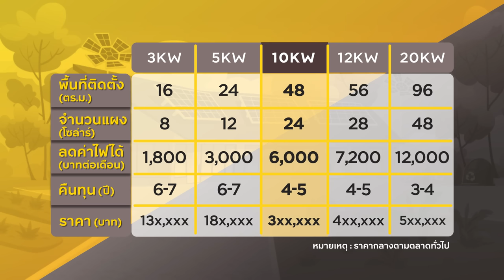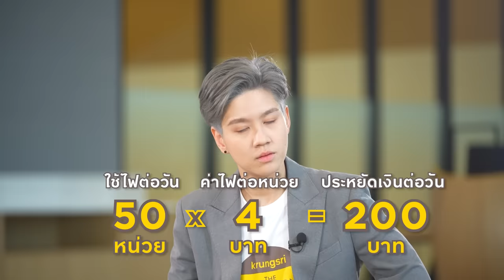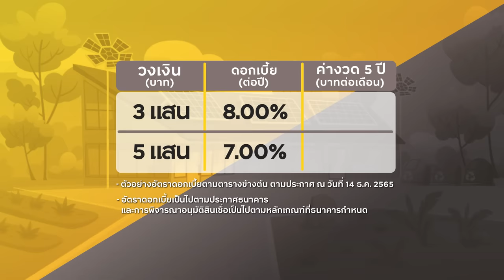ค่าไฟแพง กู้ซื้อ Solar Roof ไปติดบ้านคุ้มไหม? ใน Krungsri The COACH Ep.85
ค่าไฟแพงขึ้น แพงขึ้น และแพงขึ้น Solar roof คือทางออก คุ้มไม่คุ้มหรือเป็นอีกทางเลือกของยุคเงินเฟ้อ ติดตามได้ใน Krungsri The COACH Ep.85

พบกับรายการ Krungsri The COACH  ที่รวมทุกเรื่องการเงินรอบตัว ที่คุณอยากรู้ ที่คุณควรจะรู้ หรือที่คุณควรต้องรู้ มาพูดคุยกันแบบเข้าใจง่าย ๆ และปรับใช้ได้จริงในชีวิตประจำวัน พูดคุยกับ COACH ชั้นนำของกรุงศรี
Krungsri The COACH เรื่องไหนคิดไม่ออก เดี๋ยวตอบให้

อยากรู้เรื่องเงินเรื่องไหน ฝาก Comment ไว้ได้เลย! คิดไม่ออก เดี๋ยวตอบให้